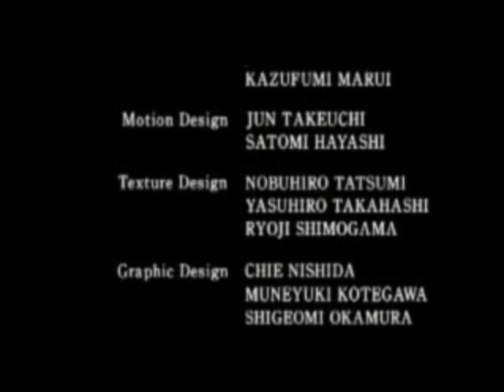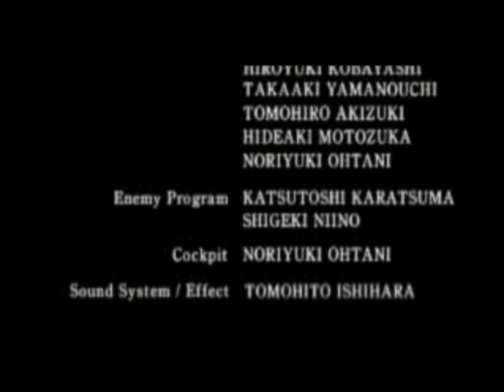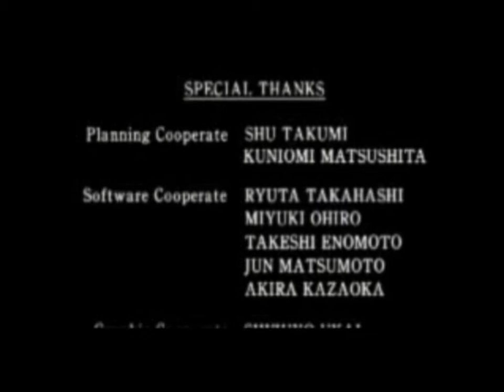惡靈古堡二 (Biohazard 2) 李昂裏版 A級通關 Part17